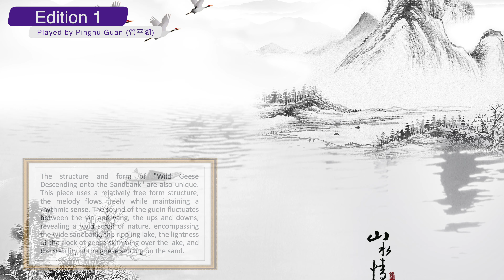A-4-2-3_001-Music Appreciation-Guqin-Wild Geese Descending onto the Sandbank (平沙落雁)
Player: Pinghu GUAN (管平湖), Xiangting LI (李祥霆), Jiazhen ZHAO (赵家珍), Xicheng CHEN (陈熙珵), etc.

"Wild Geese Descending onto the Sandbank," also known as "Wild Geese Descending onto Level Sands," is a renowned piece for the Chinese guqin, with various versions passed down through different schools. The piece intends to use the metaphor of wild geese with their far-reaching aspirations to portray the mind and spirit of hermits. First published in the Ming Dynasty's "The Orthodox School of Ancient Music" (1634), it has been included in over fifty music collections since its inception. There are many versions from various schools. For example, the "Collection of Ancient Guqin Music" published in 1962 alone included performance scores from six musicians. As to the authorship, some say it was composed by Chen Zi'ang of the Tang Dynasty, others suggest Mao Minzhong or Tian Zhiweng from the Song Dynasty, and yet others attribute it to Zhu Quan of the Ming Dynasty. However, due to the lack of reliable historical documents, it is difficult to confirm who truly composed this piece.

The melody of "Wild Geese Descending onto the Sandbank" is serene and profound, expressing people's love for nature and their desire for peace in life. The tone of the guqin and the theme of this piece blend perfectly, giving the listener a sense of tranquility and harmony. The piece paints a magnificent scene of nature: wild geese flying over the lake, finally to settle leisurely on the sand. This peaceful and profound image is closely intertwined with the musical representation, with the sound of the guqin revealing a deep solitude and desolation, as if one is immersed in the vast expanse of nature.

The structure and form of "Wild Geese Descending onto the Sandbank" are also unique. This piece uses a relatively free form structure, the melody flows freely while maintaining a rhythmic sense. The sound of the guqin fluctuates between the yin and yang, the ups and downs, revealing a vivid scroll of nature, encompassing the wide sandbank, the rippling lake, the lightness of the flock of geese skimming over the lake, and the stability of the geese settling on the sand.

The status of "Wild Geese Descending onto the Sandbank" in Chinese music history can be compared to Beethoven or Mozart in the West. It holds a very high position in ancient Chinese music. If you are interested in guqin music, I highly recommend you listen to this piece. It's worth noting that due to the characteristics and playing method of the guqin, each musician has their unique interpretation and expression when playing "Wild Geese Descending onto the Sandbank," which is one of the charms of guqin music.

Although "Wild Geese Descending onto the Sandbank" emerged relatively late, it is one of the most widely circulated works in the last three hundred years, with nearly a hundred scores published. Apart from its smooth and pleasant melody, the reason for its wide spread is also due to its novel and unique expression, which is easy for audiences to understand. The interpretation of the meaning of "Wild Geese Descending onto the Sandbank" varies among different scores. The following is one of them:

Section One: The path of life is rugged, worth admiring is the wild geese over the sandbank, flying freely. They live in leisure without contending with humans, making friends with seagulls, with heaven and earth as their dwelling. Spring and autumn are their refuge. Mornings and evenings, they forget their worries like sea birds, even if they are targeted, they fly high and far.

Section Two: Vast and dark, a gentle breeze flutters their wings. Disappearing into the distance without a form, don't linger, fly high into the heavenly realm. Moving south in spring and north in autumn, like floating duckweed, gathering in the wetlands, their lonely shadows wake at dusk. They drink in the morning and rest at night, gathering together under the companion of the stars and the moon.

Section Three: The spring wind comes from the south and the water ripples. The wild geese return to the north, flying gracefully. When the spring wind comes from the south, fish and dragons transform in the deep abyss. When the wild geese return to the north, the phoenix and the phoenix harmonize in their flight to the nine heavens. The sea and the sky are thousands of miles apart, the sun sinks to the bottom of the sea and rises again.

Section Four: Sea water connects to the river, leading the tide and roaring waves. Laughing at the fisherman's song, what's the use of the flute?

Section Five: Rowing the small raft, it's the prime of spring again. Frogs croaking everywhere, plants competing for the fragrant blossoms. Wild geese accompany the hidden clouds, their calls mixed with the crows at dusk.

Section Six: The morning sun shines through the window screen, not yet asking about the fairy raft in Peach Blossom Land. The rabbit rests in the rosy clouds, wild geese land.